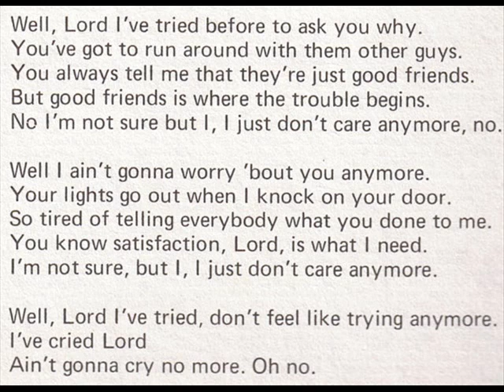Short Cross "Arising" 1972 *Just Don't Care*